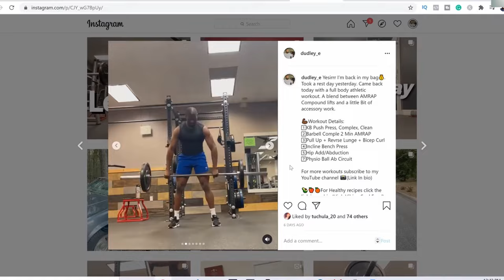ALL 103 Benefits Of Black Seed Oil| The MOST POWERFUL MEDICINE In The World.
Did you know that Black Seed Oil has over 100+  health benefits? In this video, I will be talking about why I personally take black seed oil and why you should as well.